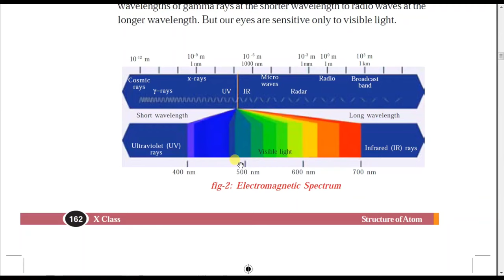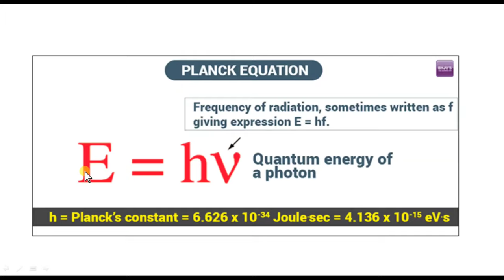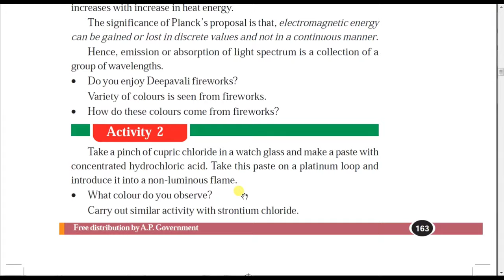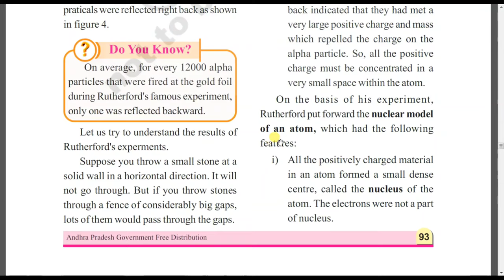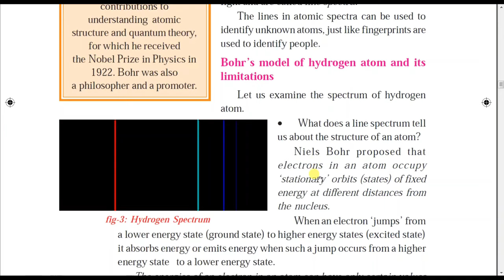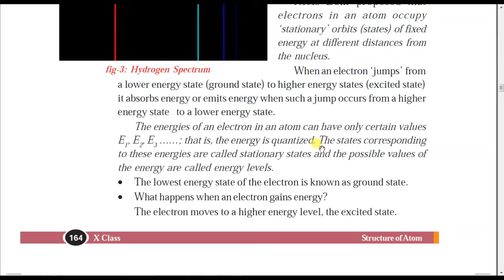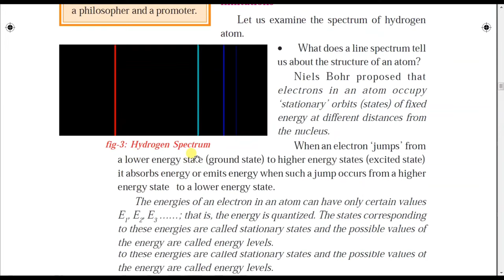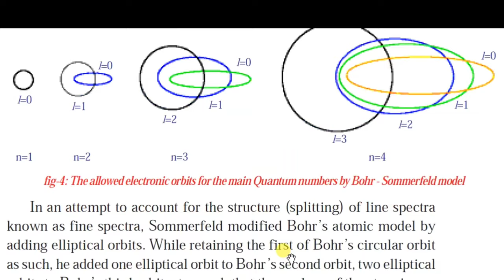Structure of atom class 10 | planck equation | bohr's model of the atom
Ap & TS TET/DSC Course Structure of atom for class 10, CBSE ,DSC students.part5.

 ఈ లెసన్ కు సంబంధించి క్రింది అంశాలు సులభమైన పద్ధతిలో ఇంగ్లీష్ మీడియం మరియు తెలుగు మీడియం విద్యార్ధులకు అర్ధమయ్యే విధంగా వివరించబడ్డాయి. ఇవి ఆంధ్ర ప్రదేశ్ మరియు తెలంగాణ రాష్ట్రాలలోని విద్యార్థులను దృష్టిలో ఉంచుకొని వివరించబడ్డాయి

 In this chapter the following concepts are explained